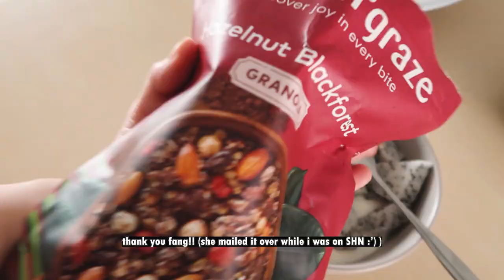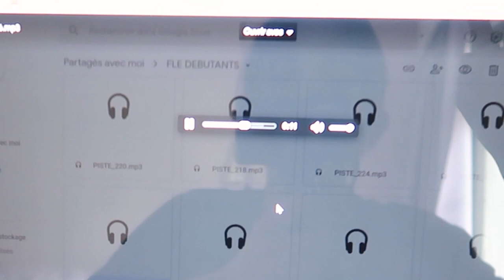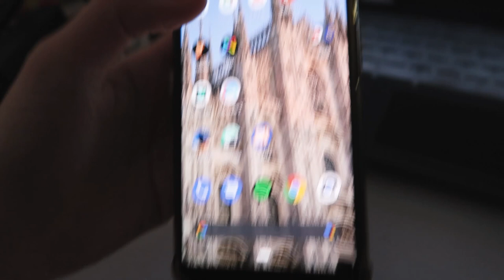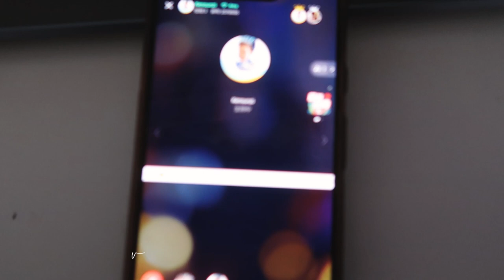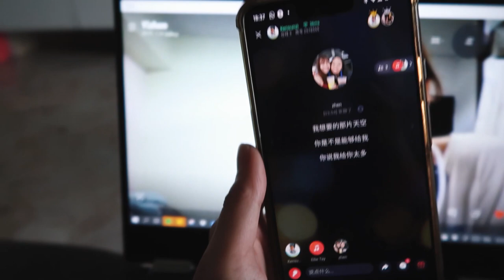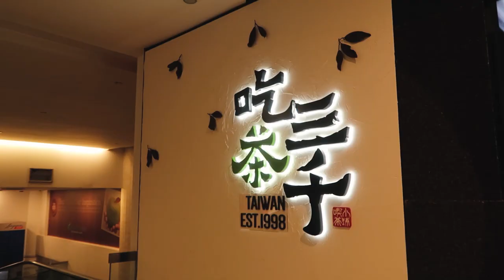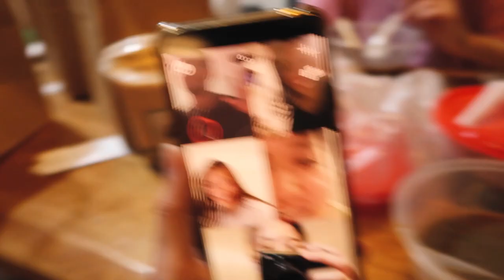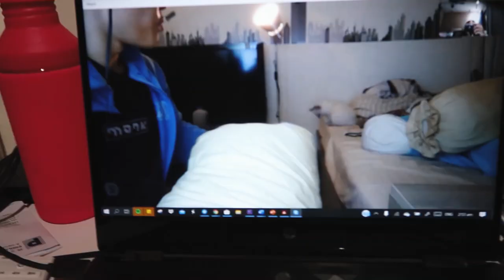a day in quarantine | *SINGAPORE CB (circuit breaker) EDITION*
Hello~ I put together a simple vlog of my day in quarantine in Singapore! If you're feeling bored I hope this 10 minutes isn't an additional waste of your time. Enjoy the video!
(btw this was filmed waaaayy back. arnd 1 month ago HAHAHH)
Find me on: